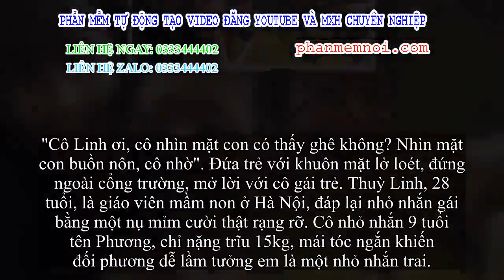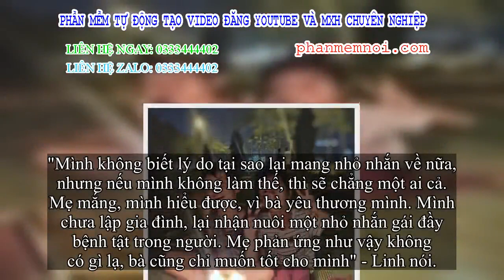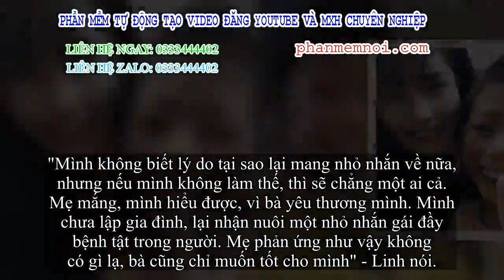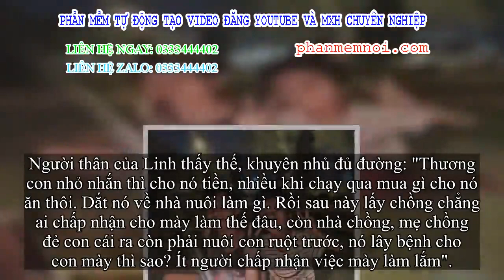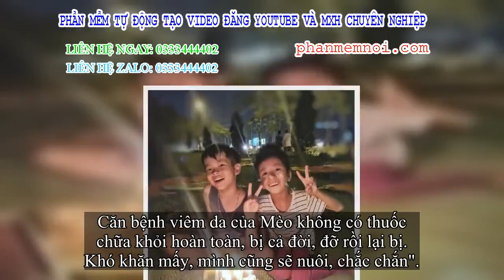✅ Cô giáo 9X xinh tươi nhận nuôi đứa trẻ lở loét mặc lời kì thị: 'Con gái chưa chồng, tự nhiên dắt đ